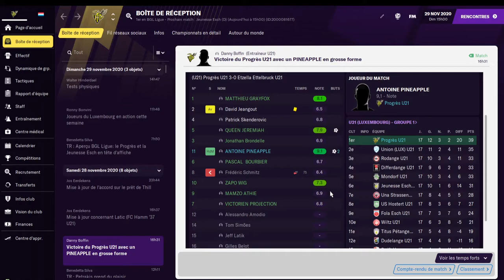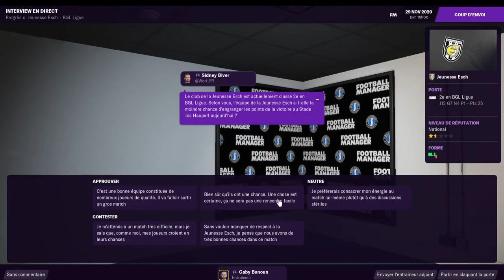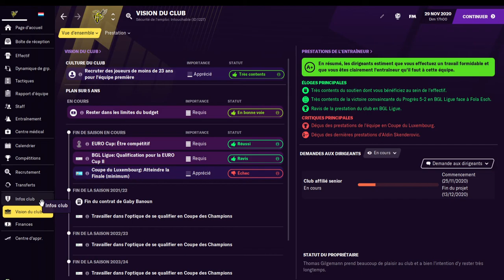[FM21] EP9 LE FESTIVAL DE BUTS CONTINUE.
NOUVELLE SAISON FM2021
ENTRAINEUR AU PROGRES NIEDERKORN / SELECTIONNEUR AU LUXEMBOURG
Episode 9
Suite du championnat
avec plein de buts contre Esch